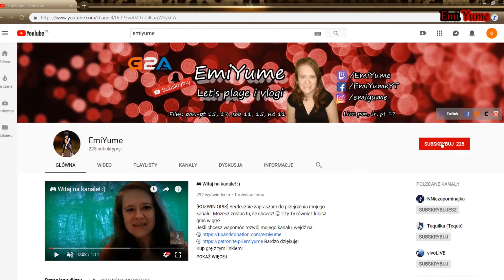🎨 SPEED COLORING #110 – Płonąca kobieta, „Strażnicy nocy” | EmiYume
[ROZWIŃ OPIS]
Pokoloruję obrazek z kolorowanki „Strażnicy nocy” The 13th Sign,  który przedstawia kobietę, która płonie.